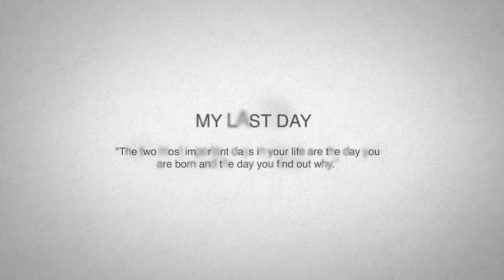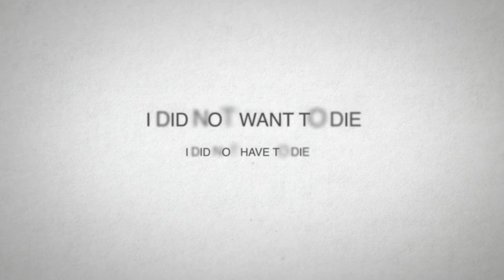Pig Vigil - Jan 2019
I did not want to die. I did not have to die. Please help others like me. Go vegan.

Footage taken at Diamond Valley Pork in Laverton Norh, VIC